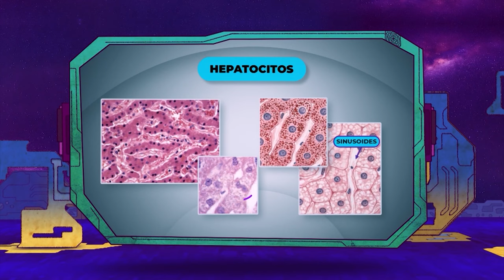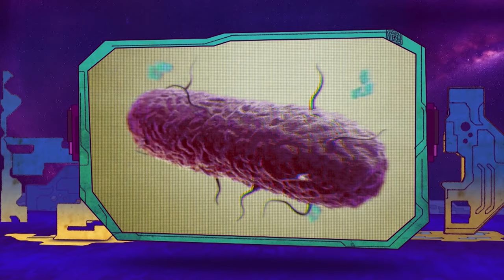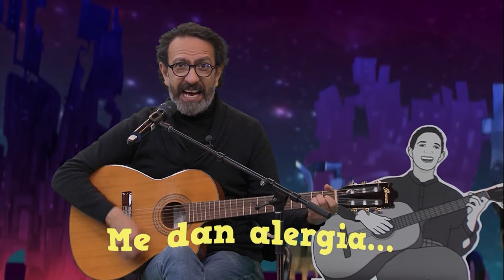La Oveja Eléctrica | Ep. 8 La importancia del olvido en el sistema inmunológico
Una investigación de vanguardia que realiza el Dr. Crispín Acuña, en torno al sistema inmunológico, el sistema de defensa de nuestro cuerpo y de los problemas que ocurren cuando se altera este fino mecanismo.

En este programa, Pepe Gordon conversa con el Dr. José Carlos Crispín Acuña, coordinador del programa de investigación e incidencia de Inmunoterapia Multidisciplinaria de Conahcyt.

X: @ Canal22 |
 / canal22
Facebook: Canal 22 México |
 / canal22mexico
 / canal22oficial
Transcript